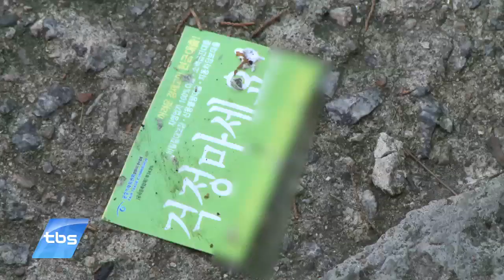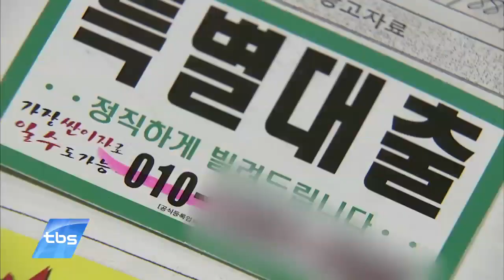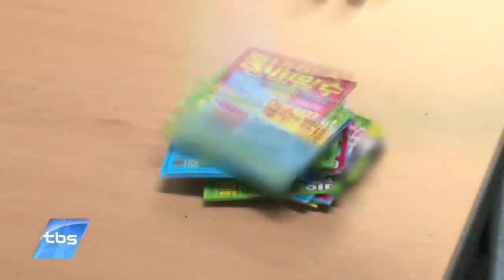[tbstv] 사금융 유혹 키우는 대출 전단지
골목길에 뿌려진 명함 모양의 대출 전단지. 길을 걷다 한번쯤 보셨을 것 같은데요. 이 전단지들은 은행에서 대출이 어려운 저신용층을 대상으로 불법 사금융 이용을 유도할 수 있다는 점에서 문젭니다.